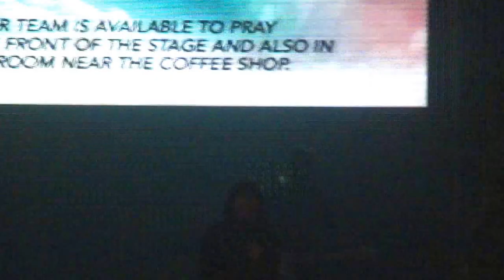Your Word - Only Love